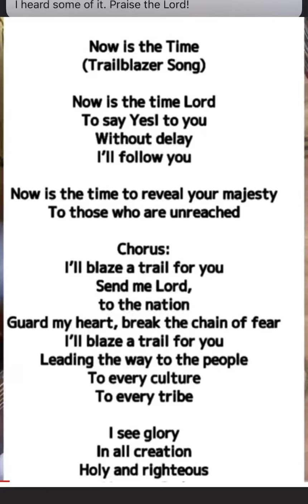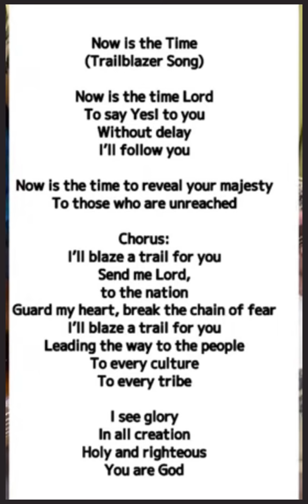Now is the time (SMS21 graduation song)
Trailblazer Song